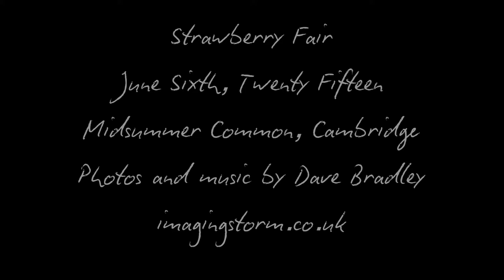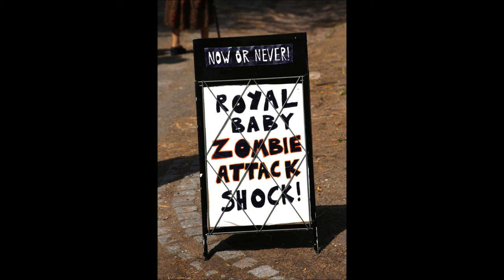Cambridge Strawberry Fair 2015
A few of my photos from the 2015 Strawberry Fair, Cambridge. With my instrumental "Sirocco Sunburn" as incidental music, featuring yours truly on guitars and bass and Klaus Tropp on drums